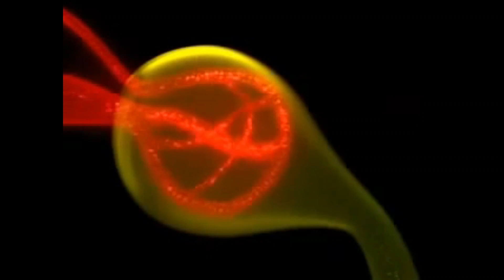Filtración, formación de la orina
Formación de la orina, material de estudio.